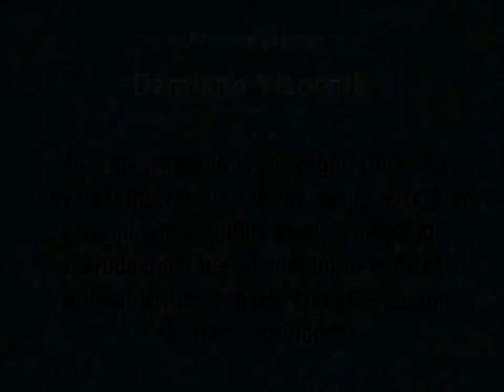Touched by a Whale 1.1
Byron Bay